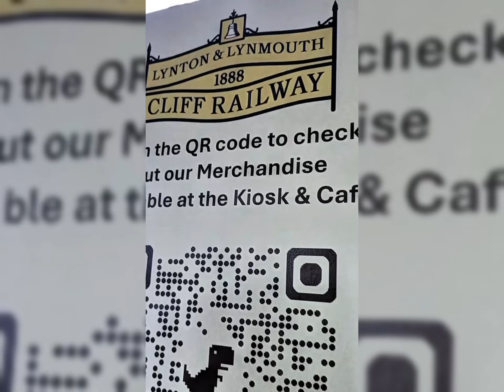"Lyton & Lynmouth Cliff Railway 1888 | UK'S Oldest Funicular Railway | Devon, England 🇬🇧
"Step back in time: Explore the historic Lynton & Lynmouth cliff Railway 1888"

Join me on a fascinating journey through time as we discover the Uk's oldest funicular Railway.
Built in 1888. Located in the picturesque town of Lynton and Lynmouth Devon.England , This iconic Railway has been transporting passengers for over 130 Years .